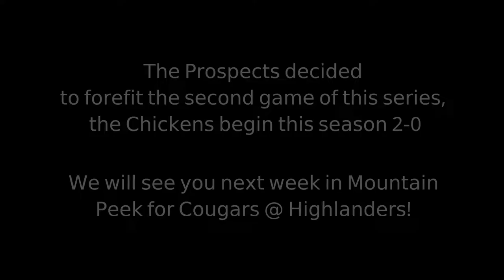S6 MINECRAFT BASEBALL LEAGUE! Games Of The Week(Week 1 Opening Day) Prospects at Chickens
We apologize for the delays on this video, but we are finally back uploading games!

The MBL is played on the Bedrock edition of Minecraft